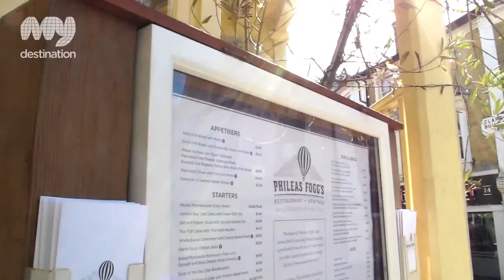Phileas Foggs Restaurant - Isle of Wight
At Phileas Fogg's we believe in serving a great selection of food, using the best ingredients available and offering an informal relaxed dining experience.

To enable us to achieve our goals we have a great team of people who work together to make this possible. Our chefs, waiting staff and kitchen porters all work together in a fun, professional enviroment, and our team is what makes us special.